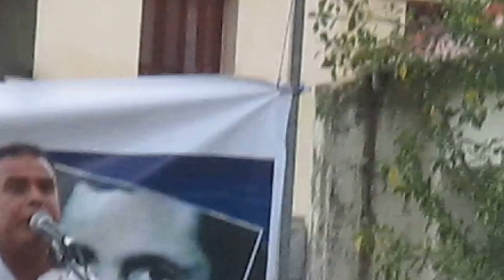Boualem Boukacem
Itɣenid ucennay amuqran Buɛlem Buqasem, cḍaḥ sɣur Mhenni Kouche, d Ɛaziz d Muqran Salḥi, d Salaḥ k, .